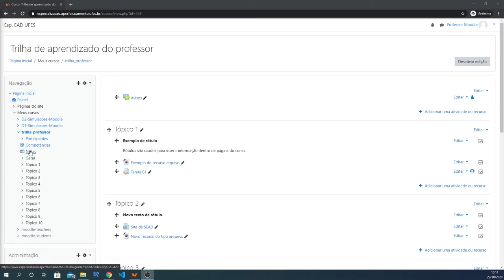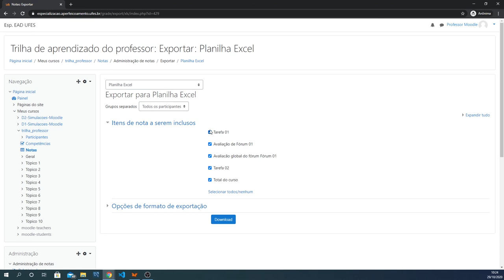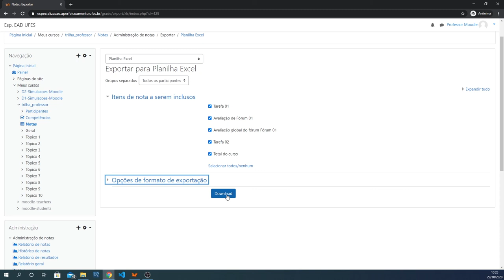Livro de notas (Visualização) (LDI/Sead/Ufes)